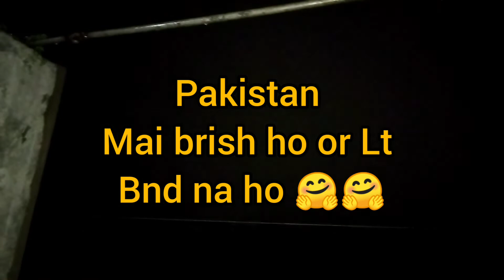Mashah Allah bhot tez brish shukr hai barish ho gae